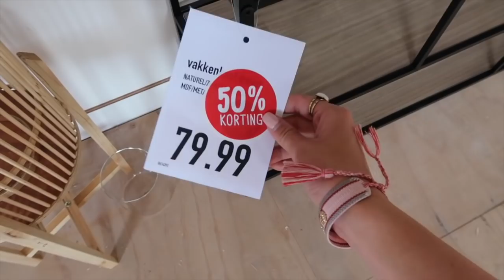KAMER in NIEUW HUIS inrichten met XENOS + WINACTIE! 🌼 Verhuisvlog #1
Wat moet je doen om deze GIFTCARD t.w.v. €75 te kunnen winnen?
2. Laat een leuke comment achter met waarom je de giftcard zou willen winnen.
3. Zet in deze comment je gebruikersnaam op Instagram/je mailadres

Succes! 🤍🌿